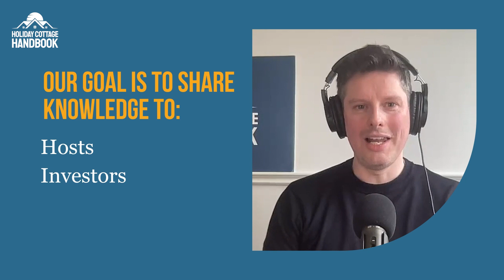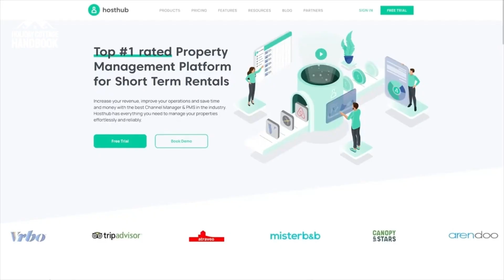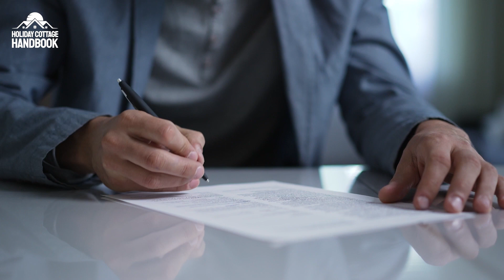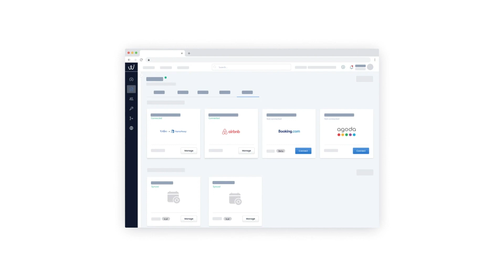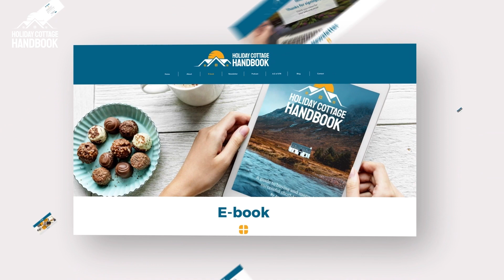Vanessa de Souza Lage: Sustainable STR solutions with Sustonica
Vanessa de Souza Lage, CEO and Co-Founder of Sustonica, is the special guest on today’s Holiday Cottage Handbook Podcast.

From property management in Rome to setting up Rentals United and eventually founding Sustonica, Vanessa is a trailblazer in the short-term rentals space.

During this episode, learn:

·       Why Sustonica is making a difference in the STR space
·       How to achieve sustainability certification for your rental
·       The advantages of earning certification
·       The simple things you can do to be more sustainable
·       Why we need more education about sustainability

Vanessa picked Enso Connect for her favourite brand and gave Cristiana Carpini a special shout-out.

4:31 Vanessa’s story in the STR industry
7:27 Top tips for hosts and property managers
10:11 How the STR industry has developed since Rentals United was launched
13:54 The elevator pitch for Sustonica
17:06 How to earn sustainability certification (it’s simpler than you think)
20:58 The advantages of earning sustainability certification
22:34 The cost and further information
23:47 Guests are looking to stay at eco-friendly rentals
24:26 The simple things you can do to be more sustainable
28:20 More education is needed to help people implement sustainability
30:56 What would you say to hosts who say they don’t have the time or money for sustainability?
34:31 Favourite brand: Enso Connect
35:04 Individual shout-out: Cristiana Carpini
35:52 No. 1 lesson learned since founding Sustonica